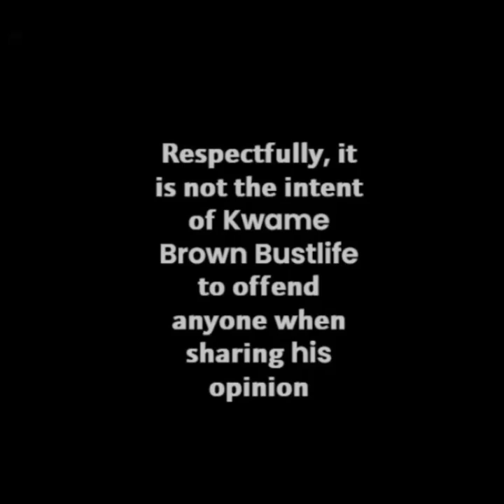Men that have the mouth of Women!